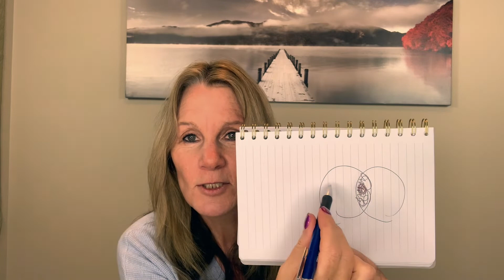#2 - The Great Awakening!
During these challenging times you are being asked to let go of your outside world and go within to discover your true POWER!
Today I share:
- what path do you choose?
-  the true meaning of FEAR
-  how to process fear with those you love.
-  how to hold space and allow for negative emotions to be expressed
- what you are responsible for
-  loving yourself is reflected on how much you love your neighbours

To purchase the Living in the Freedom Frequency of life book visit